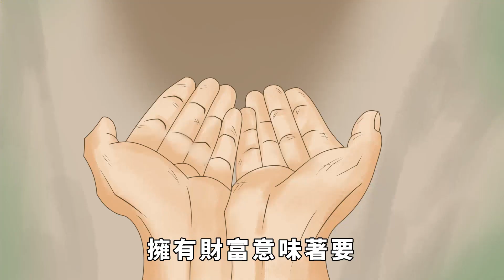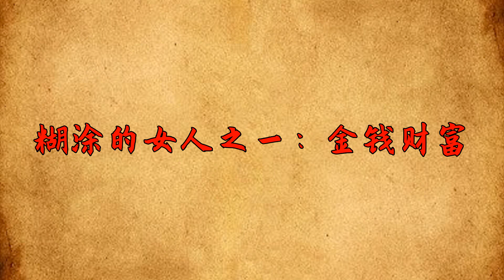聰明的女人，從不在外面炫耀這2件事，糊塗的女人卻逢人就說【國學經典】国学文化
歡迎大家一起加入國學經典的世界，共同追尋中國文化的博大精深。
社會在發展，女性在不斷崛起，聰明的女人懂得在外面保持一份低調，她們明白炫耀並不是智慧的體現。相反，過分張揚可能會引起他人的不適。在這個時代，有兩件事，聰明的女人從不在外面張揚，而糊塗的女人卻逢人就說。究竟是什麽事情能夠體現出女性的聰明與糊塗呢？你糊塗嗎？国学文化